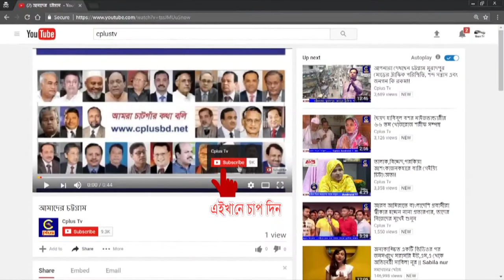মিরসরাই উপজেলা গরীব, দুস্থ্য, অসহায় ও শীতার্ত মানুষের মাঝে ১০ হাজার পিস কম্বল বিতরণ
মিরসরাই উপজেলা পরিষদের সাবেক চেয়ারম্যান ও চট্টগ্রাম উত্তর জেলা আওয়ামীলীগের সদস্য মো. গিয়াস উদ্দিনের ব্যক্তিগত উদ্যোগে গরীব, দুস্থ্য, অসহায় ও শীতার্ত মানুষের মাঝে ১০ হাজার পিস কম্বল বিতরণ করা হয়েছে।
শনিবার (১৩ জানুয়ারী) সকাল সাড়ে ১১ টায় মিরসরাই পৌরসভার নাজির পাড়াস্থ নিজ বাড়িতে এ কম্বল বিতরণ করেন মো. গিয়াস উদ্দিন।
এসময় উপস্থিত ছিলেন ৭ নম্বর কাটাছড়া ইউনিয়ন পরিষদের সাবেক চেয়ারম্যান নুরুল আনোয়ার সবুজ, ৫ নম্বর ওসমানপুর ইউনিয়নের সাবেক চেয়াম্যান মোজাম্মেল হক, মিরসরাই পৌরসভার কাউন্সিলর রহিম উল্লাহ, বারইয়াহাট পৌরসভার সাবেক কাউন্সিলর ইমাম হোসেন, মায়ানী ইউনিয়ন আওয়ামী লীগের সাধারণ সম্পাদক এসএম গোলাম সরওয়ার, যুবলীগ নেতা দিদারুল ইসলাম, ইমাম উদ্দিন, মেজবা উদ্দিন, ছাত্রলীগ নেতা আব্দুল আউয়াল তুহিন, অভি রায়, মাইনুল ইসলাম মিল্টন প্রমুখ।